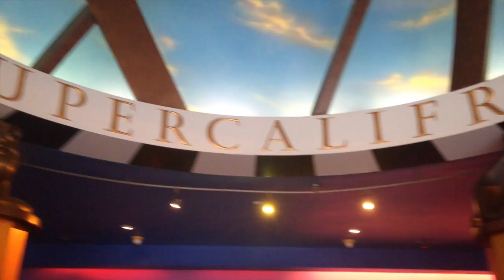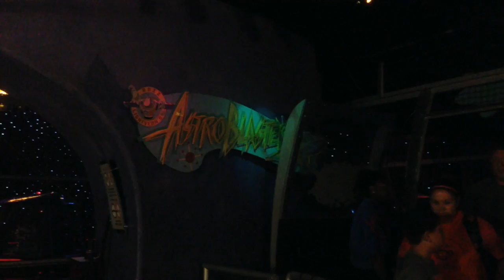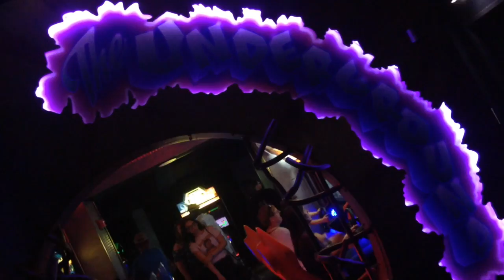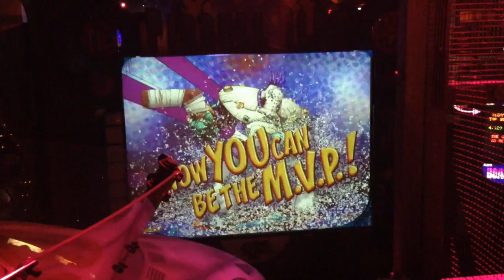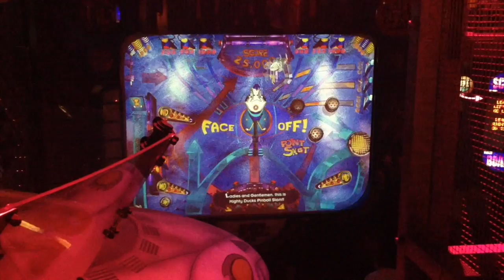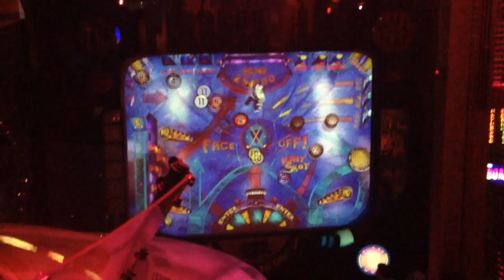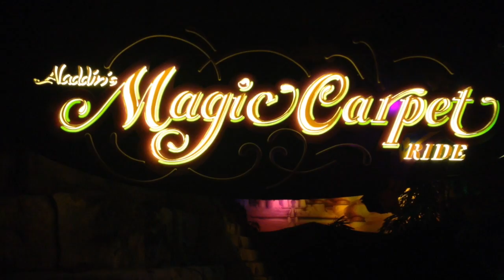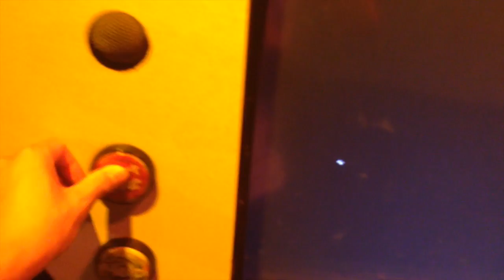Last time at DisneyQuest | Lightning Strikes WDW? (6/29/17)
Quick adventures at Disney Springs, went to DisneyQuest for maybe the last time..., and some Magic Kingdom fun.